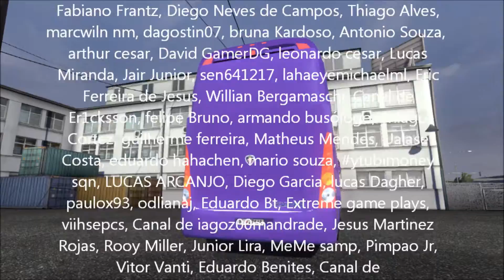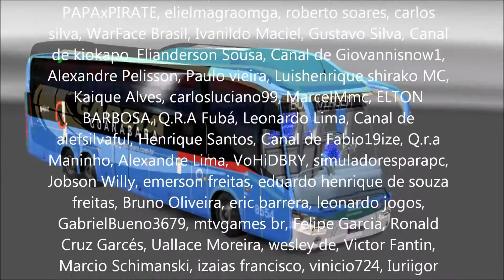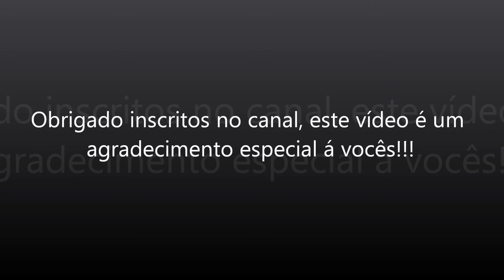Download 1° atualização do mod Pack de skin do irizar - pb Euro truck simulator 2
Amigos, este mod e a edição deste vídeo, é um agradecimento especial aos inscritos e visitantes do canal, e obrigado pela marca de 500 inscritos no canal, por esta razão que é com enorme prazer que apresento e compartilho o mod "1° atualização do pack de skin do irizar PB - euro truck 2", espero que gostem da homenagem e o mod feito para  vocês amigos da estrada virtual, nesta 1° atualização há muitos ajustes melhorados, como logo da scania no ônibus, sombra do ônibus, vidros mais reais, arquivos de colisões, e em breve iniciarei a 2° atualização do pack que contará com um interior editado, e outras skins de ônibus.